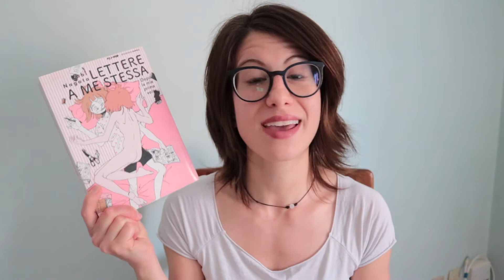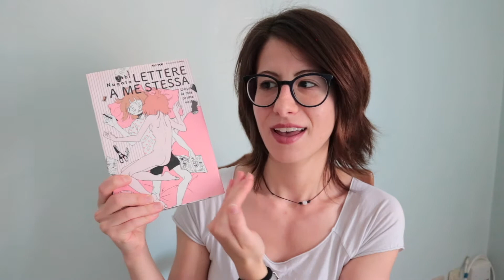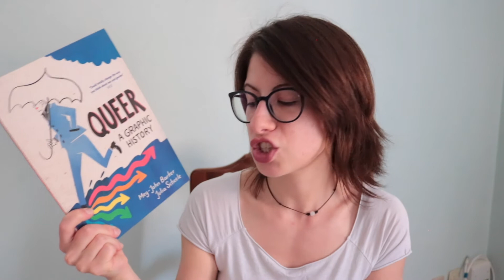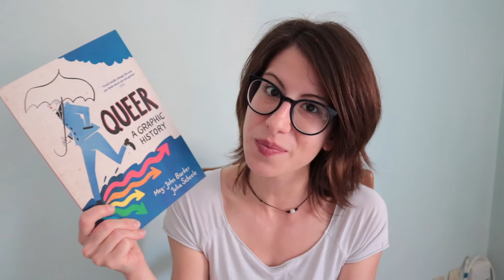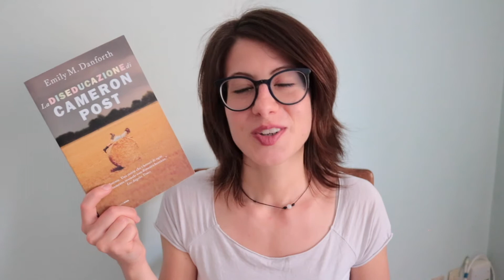🌈📚 june & queer lit readathon tbr 🌈📚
Hello lovely readers...
🌈 H A P P Y   P R I D E   M O N T H ! ! ! 🌈
It should go without saying, but of course I'll be reading exclusively lgbt+ books this month. Wanna find out which ones? Well then, you must stay and watch me blabber on about them ;)

Also, the QueerLit Readathon will run from June 5th till June 11th, so make sure you have the right books for the bingo board prompts (if that's your cuppa 'f coffee) and let's have some fun!

0:00 Intro
1:44 Queer Lit TBR
 6:20 Other books on my TBR
10:22 Outro

I N S T A G R A M
C O F F E E T I P
🎁 A M A Z O N   W I S H L I S T : t.ly/4bmh

📌 The drawing for my intro was made by an Italian artist, you can find her on IG: @beatricebioondi